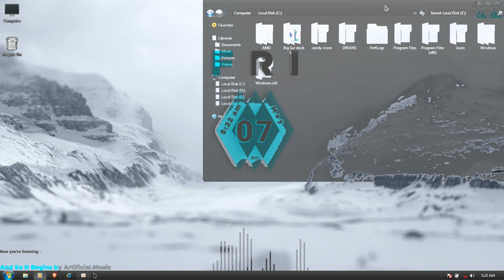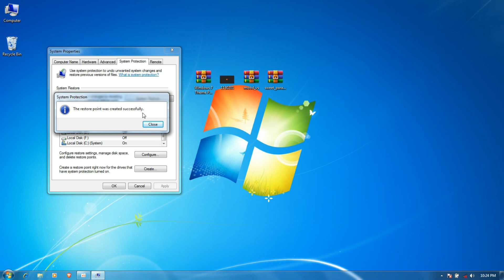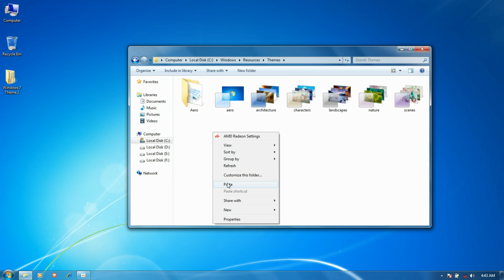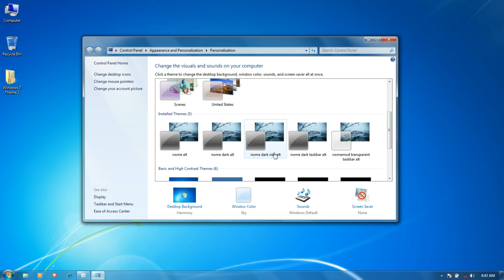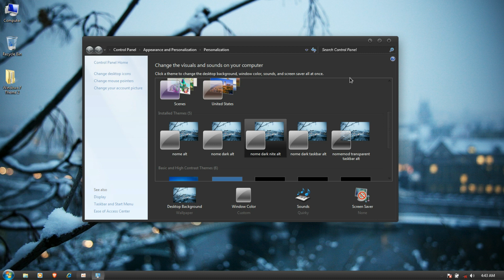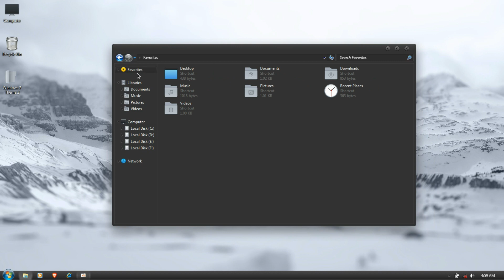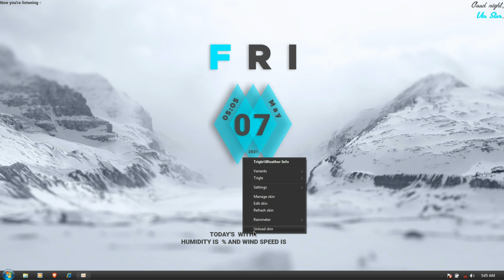Windows 7 Dark Blue Theme 2021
A Windows theme is a collection of modifications to the interface which changes the way Windows looks and feels. A theme may alter the standard Windows icons, mouse cursor, and desktop background. It may also include new icons for My Computer, My Documents, My Network Place, Recycle Bin, and other standard Windows programs.

             In this tutorial is windows  7 custom theme change (2021)